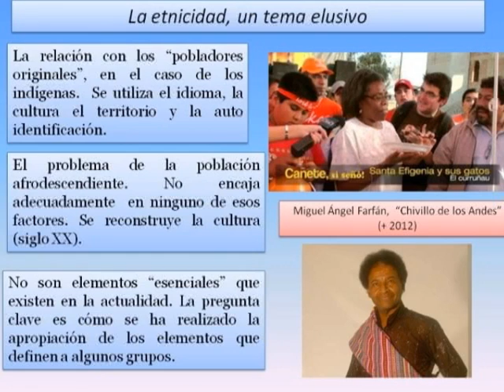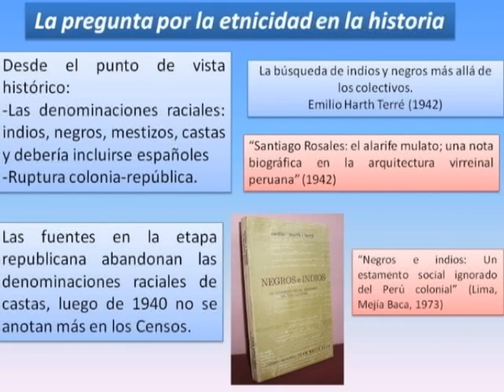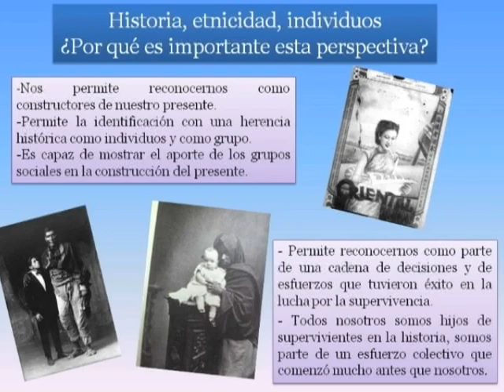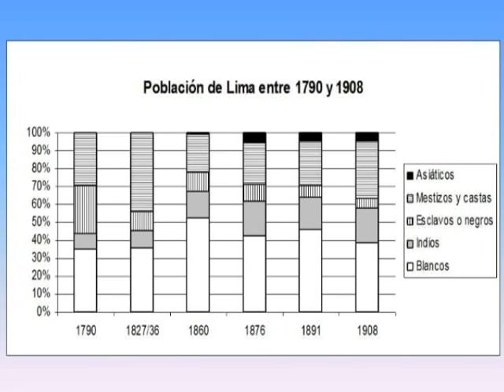Historia y etnicidad - Jueves Historiográficos - Parte 3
Mesa del año 2013